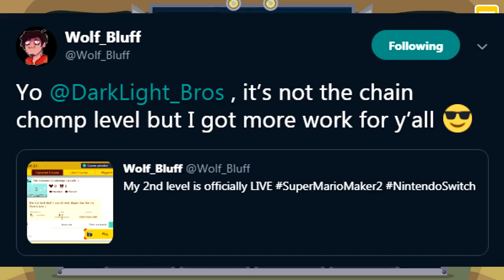VIEWER MULTIPLAYER LEVELS! WOLF_BLUFF LEVEL! Super Mario Maker 2 Part 5 - DarkLightBros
PART 5 of our Super Mario Maker 2 Gameplay. In Part 5, we play a Multiplayer run of Wolf_Bluff Level. Enjoy! :]

►Super Mario Maker 2 Overview

Super Mario Maker 2 is a game for the Nintendo Switch. It is the third installment of the Super Mario Maker series and comes after Super Mario Maker and Super Mario Maker for Nintendo 3DS. The game was announced during a Nintendo Direct in February 13, 2019.

►Super Mario Maker 2 Gameplay

This game functions very similarly to the it's predecessor, along with a wide array of new features that were absent from the previous game including new enemies, bosses, and stage features such as the mostly requested slopes.

This game is also most notable for bringing in the Super Bell as a power-up making it's return from Super Mario 3D World.

►Super Mario Maker 2 Characters and Items

Playable
Mario
Luigi
Toadette
Blue Toad

Other
Princess Peach
Chief
Taskmaster
Red Toad
Yellow Toad
Blue Toad
Green Toad
Undo Dog
Mr. Eraser

Course Elements
Terrain
Ground
Spike
Warp Pipe
Bridge​​​​​​
Mushroom Platform
Semi-solid platform
Block
? Block
Hidden Block
Hard Block
Ice block
Cloud block
Note Block
Music Block
Donut Block

New
Slope
Gentle Slope
Spike Block*
Blinking Blocks*
Track Block*
Items
Coin
Pink Coin
Star
1-Up Mushroom
Super Mushroom
Fire Flower
Big Mushroom
Super Leaf
Cape Feather
Propeller Mushroom
Shoe Goomba
Stiletto Goomba
Yoshi Egg

New
Big Coin (10, 30, and 50 coin variants)
Red Yoshi Egg
Superball Flower
Super Bell*
Super Hammer*
Enemies
Goomba (Galoomba in the Super Mario World style)
Koopa Troopa
Red Koopa Troopa
Buzzy Beetle
Spike Top
Shell Helmet
Spiky Shell Helmet
Hammer Bro
Sledge Bro
Spiny
Blooper
Blooper Nanny
Cheep Cheep
Green cheep cheep
Piranha Plant (Jumping Piranha Plant in the Super Mario World style)
Fire Piranha Plant
Muncher
Thwomp
Chain Chomp
Unchained Chomp
Monty Mole
Rocky Wrench
Wiggler
Angry Wiggler
Boo (Stretches when placed near most terrain)
Boo Buddies
Lava Bubble
Bob-omb
Lit Bob-omb
Dry Bones (can now be placed in the underwater theme
Fish Bones (can now be placed out of the underwater theme)
Magikoopa
Lakitu
Lakitu's cloud
Koopa Clown Car
Fire Koopa Clown Car
Bowser
Bowser Jr.

New
Goombrats (Goombuds in the Super Mario World Style)
Rotten Mushroom
Twister
Angry Sun (only available in daytime themes)
Moon (only available in nighttime themes)
Boom Boom
Sideways Thwomps
Dry Bones Shell
Bully*
Ant Trooper*
Horned Ant Trooper*
Stingby*
Hop-Chop*
Skipsqueak*
Spiky Skipsqueak*
Peepa
Pom Pom*
Meowser*
Fire Bro*
Sumo Fire Bro*
Piranha Creeper*
Blue Piranha Creeper
Charvaargh*
Porcupuffer*
Koopa Troopa Car*

Gizmos
Fire Bar
Trampoline
Bill Blaster
Red Bill Blaster
Cannon
Red Cannon
Key
Warp Door
P Warp Door
Key Door
P Switch
POW Block
Vine
Arrow Sign
Checkpoint Flag
Lift
Flimsy Lift
Lava Raft
Fast Lava Raft
Grinder
Bumper
Skewer
One-Way Wall
Conveyor Belt
Fast Conveyor Belt
Track

New
ON/OFF Switch
Dotted-Line Block
Seesaw
Snake Block
Fast Snake Block
Seesaw
Swinging Claw
Banzai Bill
Red Banzai Bill (Cat Banzai Bills in the Super Mario 3D World style)
Icicle
Falling Icicle
Twister
! Block*
Clear Pipes*
Crate*
Warp Box*
Cloud Lift*
Blinking Block*
Tree*
This item is exclusive to the Super Mario 3D World style.

💕We'd like to thank you all so much for taking the time to watch the video. It brings us great joy to see others enjoying what we enjoy doing. Creating fun and memorable content for you all. Until the next adventure. :D

DarkLightBros Gaming Channel

~DarkLightBros~